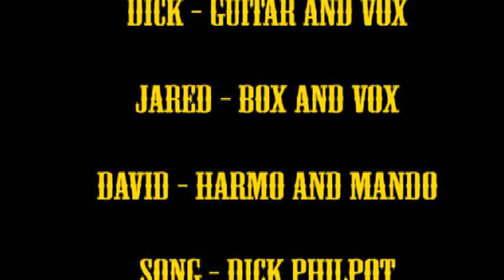Dick Philpot Pacific Coast Highway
Live performance of Dick Philpot and friends (Jared Green and Dave Helmore) at the Cannizaro Festival in London UK.